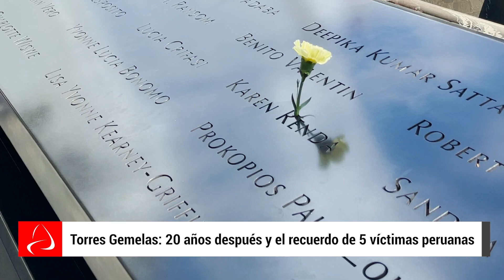Torres Gemelas: 20 años después y el recuerdo de 5 víctimas peruanas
Reporte desde el World Trade Center en Nueva York, por motivo de conmemorarse 20 años del atentado del 11 de setiembre